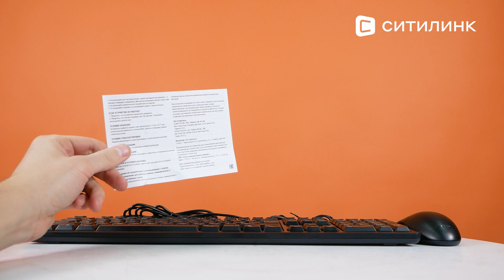Обзор Комплекта (клавиатура+мышь) A4TECH KK-3330S | Ситилинк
Товар: [#1530250]